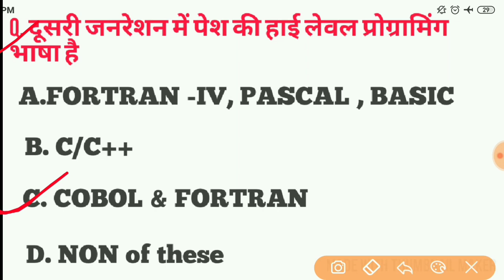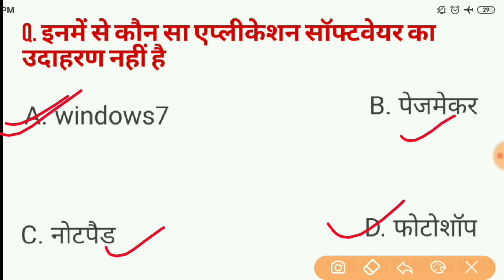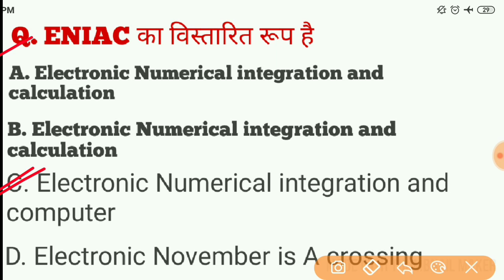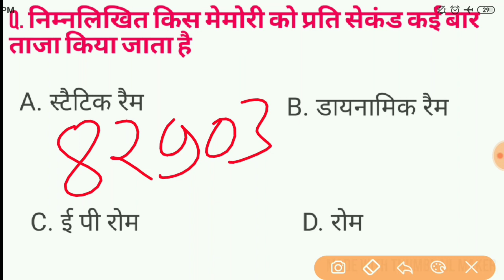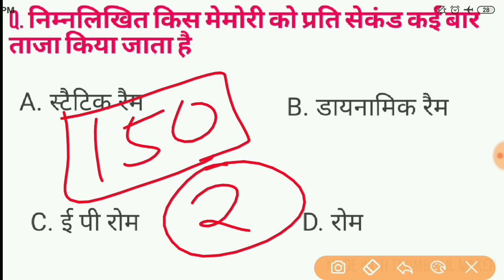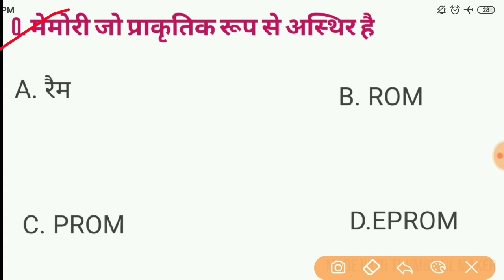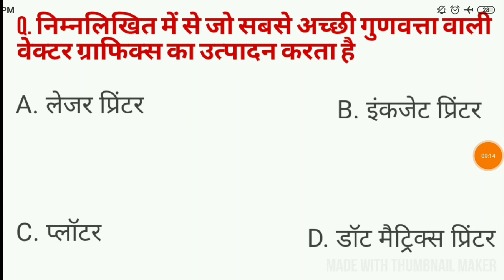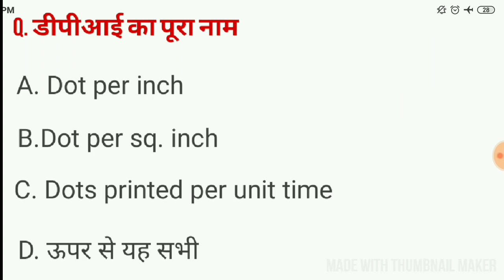RSCIT पास करना है तो यह प्रशन देख लो 100% PASS कोई नहीं रोक सकता 31 January 2021 Paper Leak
RSCIT पास करना है तो यह प्रशन देख लो 100% PASS कोई नहीं रोक सकता 20 October Paper Leak

I am Er. Hari Om Sir Welcome all friends
Instagram follow :- 1.

Facebook id Name:- HARI OM MEENA

 इन सभी की आपको रेगुलर तैयारी करवाई जाएगी देखें ( आज से बैच प्रारंभ )
👉 सुबह 7:00 बजे से 7:30 बजे तक जनरल साइंस ( सभी प्रतियोगिता परीक्षाओं के लिए )

👉 शाम 4:00 बजे से 4:30 बजे तक 10 वी गणित ( Topic Wise ) 90% दिलाने की गारंटी

👉 शाम 5:00 बजे से 5:30 बजे तक रीजनिंग कंपटीशन ( Rajasthan Police, patwari, NTPC, Group D, JVVNL, SSC etc. )

👉 शाम 6:00 बजे से न्यूज़ 8:00 बजे तक( सभी प्रकार की )

👉 शाम 8:00 बजे से 9:00 बजे तक राजस्थान जीके 🔴Live

👉 शाम 10:30 बजे से 11:00 बजे तक इंडिया जीके ( सभी परीक्षाओं के लिए )